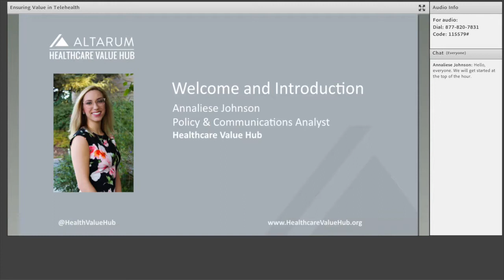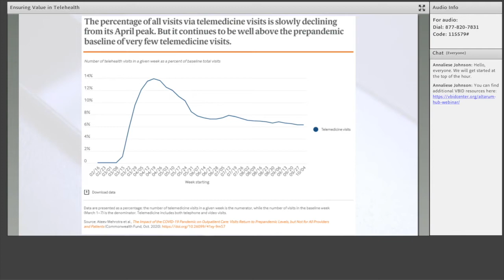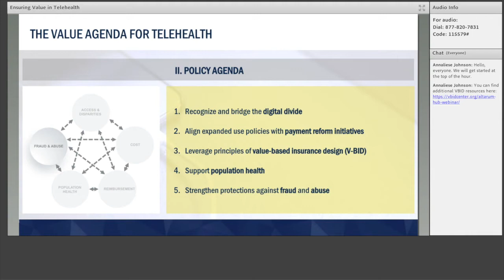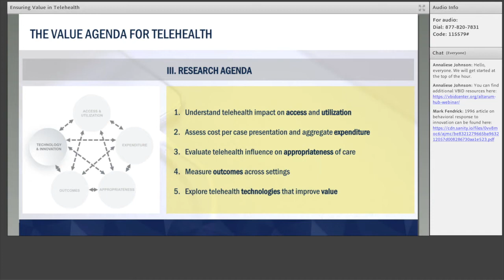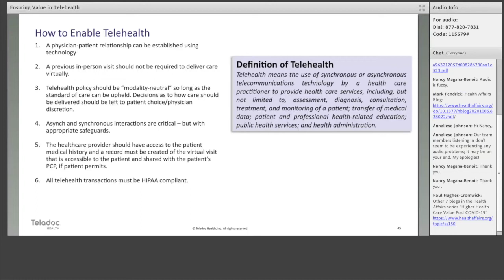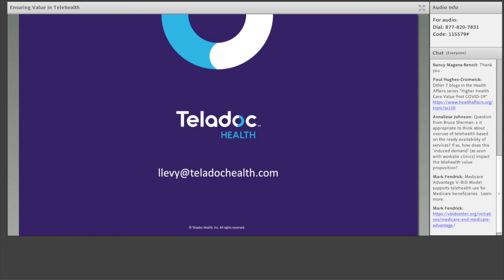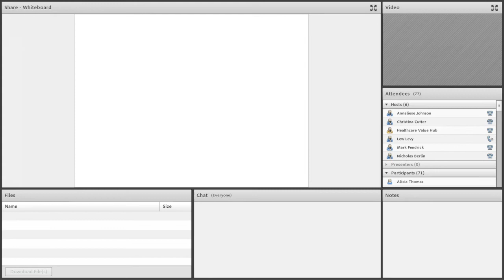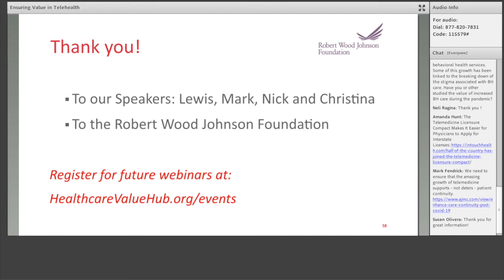The Marathon After the Sprint: Ensuring Value & Equity in the Future of Telehealth - Value Session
The COVID-19 pandemic has changed many aspects of healthcare, notably the rapid rise of telehealth demand and usage by patients, telehealth provision by providers, and temporary and permanent reimbursement changes. However, the quick switch to telehealth usage has brought up questions on how it will impact the larger healthcare system. Are telehealth appointments always appropriate, and if not, when should they be used? How do we incentivize high-value care in telehealth and reduce low-value care? How can we ensure equity in telehealth services?

In this two-part webinar, experts will discuss what we’ve learned from the recent telehealth boon and what we can expect at the state and federal levels, as well as a discussion on ensuring value in telehealth payment and equity in access. The two sessions will be broken down to focus on Equity and Value, respectively.